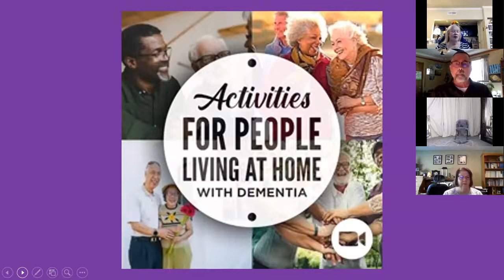November 25, 2021: NIA Moving to Heal #16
Join Emily Corbin, for Nia-Moving to Heal!  Nia is Non Impact Aerobics, a holistic fitness program which challenges the body, mind, and spirit, fusing the martial arts, healing arts and dance.  Emily guides us with movement in our chairs for safety.  These exercises help to improve muscle strength, and also to decrease the risk of falls.   Steady, rhythmic movements of major muscle groups increase blood flow.  Join the fun!